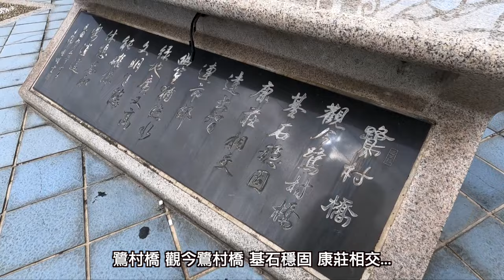阿吉去騎車 | 坐捷運 騎Ubike 逛台中-９ 捷運大慶站 從大慶車站到五權車站 國立公共資訊圖書館 興大綠川 東峰公園(二二八公園) 南門橋 鷺村橋 興大康橋 忠明南路單車道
坐捷運  騎Ubike  逛台中 (9)
大慶站--大慶站

這是第二次從大慶站出發
一樣先騎一段綠空廊道
過了五權車站後
轉向復興園道
園道旁有一棟白色的大建築
這是國立公共資訊圖書館
外觀有著台中早期聚落依柳川綠川集結的意像

復興園道到底是江川公園
綠川就在公園旁
順著綠川騎一圈
經過環境改善後
寬大的水岸旁
有著可愛的裝置藝術
適合來此放空休息

這裡靠近中興大學
校園前的興大路是寬廣的綠園道
校門口對面
多年前就蓋了座行人與單車共用的天橋
所以這裡非常適合來騎車賞景

興大路頭是東峰公園
公園內有二二八紀念碑
穿過公園  會接往東光綠園道
東光綠園道大概是台中市最早的單車道了

公園在整建
轉往南門橋
再轉往鷺村橋
這是大康橋計畫的一部分
整治後可以沿著旱溪旁散步

再來到康橋水岸公園
由水利署規劃的康橋計畫
就是希望能建造一條媲美英國康橋的休閒河川
有滯洪公園 自行車道 休憩平台 景觀橋...等等

離開康橋水岸公園
最後騎上忠明南路單車道

在舒適的綠園道騎車
真是再愜意不過

一路騎往綠空廊道
準備回大慶站
而“坐捷運 騎Ubike 逛台中“的系列
也將在回到大慶站後結束

從一開始預計的５集
到最後拍了９集
也是有些許的成就

雖然坐捷運騎車的系列結束了
然而 騎Bike旅行的方式將會持續下去...

音樂來源：
1:
Watch:
 • Hawaii — Scandinavianz | Free Backgro...
2:
歌曲
Runaways
藝人
Silent Partner
專輯
Runaways
授權 YouTube 的內容擁有者：